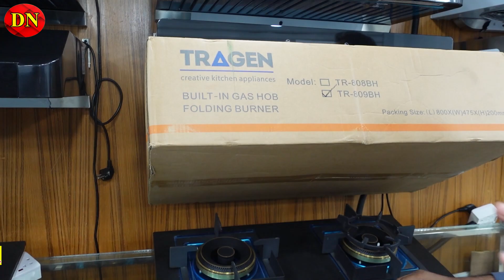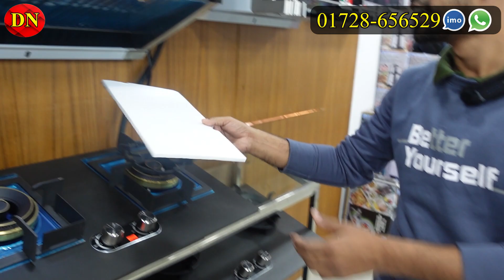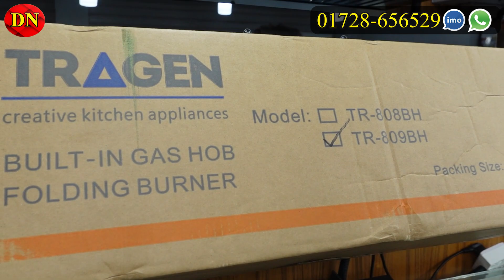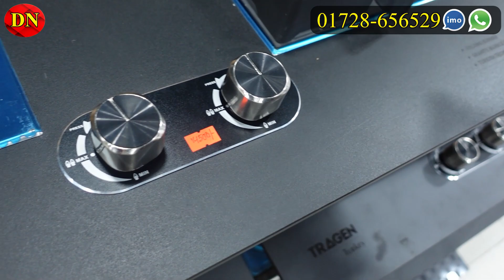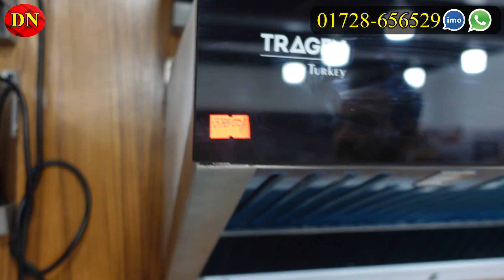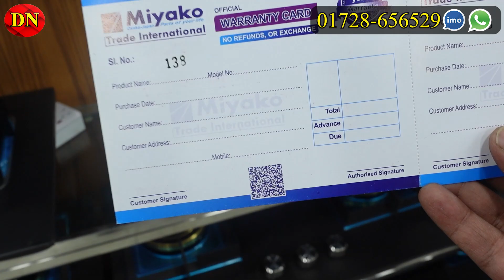১০ হাজার টাকা ছাড়ে কিচেন হুড ও চুলার প্যাকেজ কিনুন | Kitchen Hood & Gas Stove Price In BD 2023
১০ হাজার টাকা ছাড়ে কিচেন হুড ও চুলার প্যাকেজ কিনুন | Kitchen Hood & Gas Stove Price In BD 2023
Miyako Trade International, Shop- 24, Level-1,
BTI Premier Shopping Mall, Pragati Sarani,
Bir Uttam Rafiqul Islam Ave, Uttar Badda, Dhaka 1212.

☘Allah Hafez☘